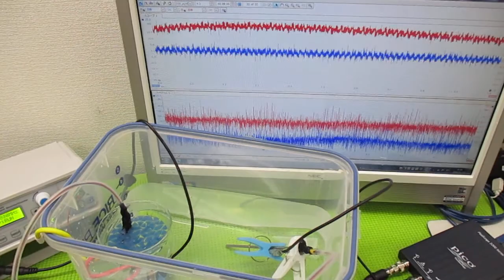超音波と表面弾性波（オリジナル超音波システムの開発技術）